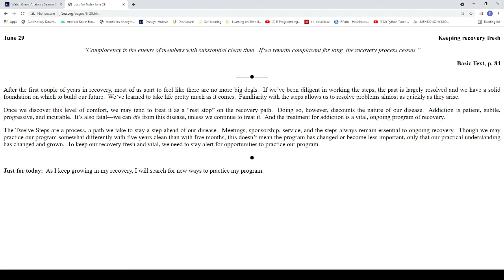TheRusticMystic: June 29 Keeping recovery fresh In Odiya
“Complacency is the enemy of members with substantial clean time.  If we remain complacent for long, the recovery process ceases.”

After the first couple of years in recovery, most of us start to feel like there are no more big deals.  If we’ve been diligent in working the steps, the past is largely resolved and we have a solid foundation on which to build our future.  We’ve learned to take life pretty much as it comes.  Familiarity with the steps allows us to resolve problems almost as quickly as they arise.

Once we discover this level of comfort, we may tend to treat it as a “rest stop” on the recovery path.  Doing so, however, discounts the nature of our disease.  Addiction is patient, subtle, progressive, and incurable.  It’s also fatal—we can die from this disease, unless we continue to treat it.  And the treatment for addiction is a vital, ongoing program of recovery.

The Twelve Steps are a process, a path we take to stay a step ahead of our disease.  Meetings, sponsorship, service, and the steps always remain essential to ongoing recovery.  Though we may practice our program somewhat differently with five years clean than with five months, this doesn’t mean the program has changed or become less important, only that our practical understanding has changed and grown.  To keep our recovery fresh and vital, we need to stay alert for opportunities to practice our program.

Just for today:  As I keep growing in my recovery, I will search for new ways to practice my program.

Do tell me about yourself.